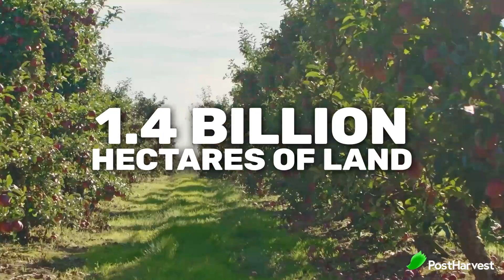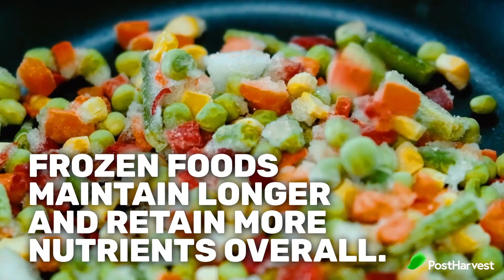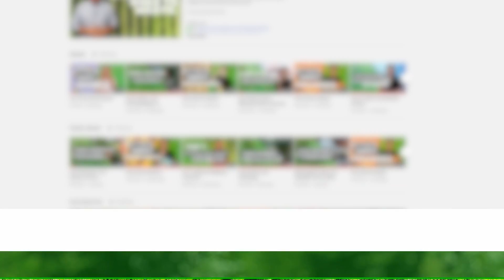Top Food Waste Statistics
Did you know 1/3 of all food produced globally is lost or wasted every year. This costs the global economy around $940 Billion annually.

We are wasting food at an alarming rate and the need to reduce the world's food waste in order to prevent an increase in food insecurity is currently reaching a critical point.

One of the most important steps you can take in food waste prevention is to educate yourself in food loss and waste statistics, so here are our top food waste statistics.